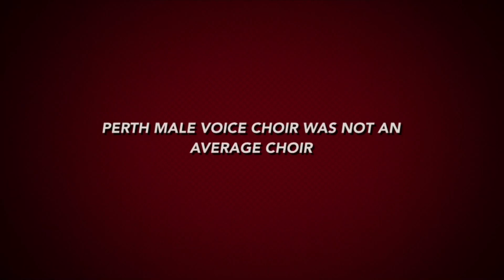Perth Male Voice Choir 2020- ‘Working Man’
Perth Male Voice Choir 2020 Postcards featuring ‘Working Man’ sung in a pub.  This is a relatively raw version sung over the noise of a pub crowd celebrating St David’s Day at the Duke in Carramar pre-COVID Feb 2020. This song resonates for those men who have worked in coal mines around the world. Written by Rita MacNeil for her ‘Reason to Believe’ album 1988.

Included in this video are scenes from the choir’s two post-COVID 2020 concerts.  The choir is still going strong with over 80 members and growing interest. Check out the PMVC website for more videos and other details: perthmalevoicechoir.org